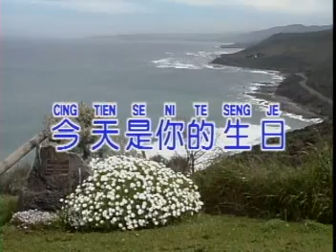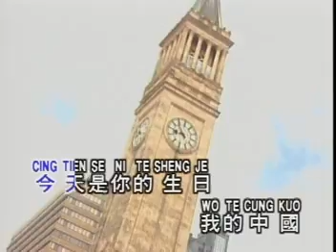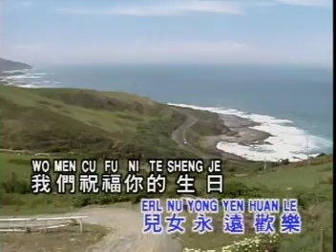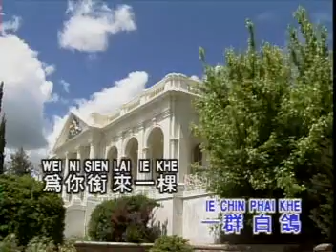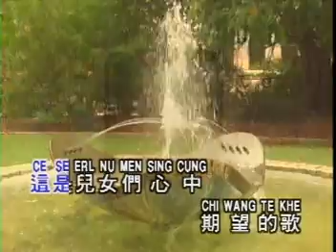今天是你的生日